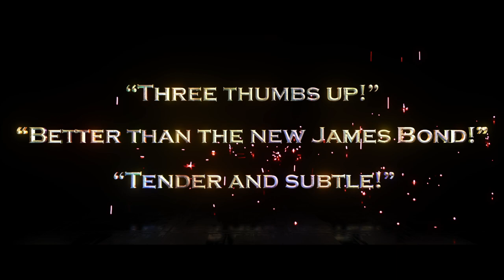BAD LUCK BANGING OR LOONY PORN trailer | BFI London Film Festival 2021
Radu Jude’s scathing satire finds schoolteacher Emi threatened with dismissal when a private sex tape goes viral.